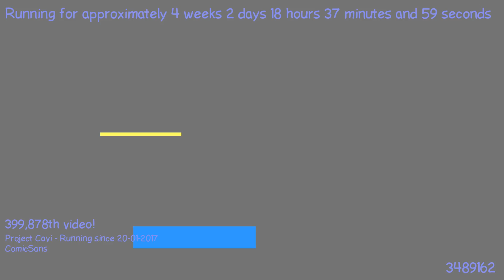1487608937 - Webdriver Cavi - T2